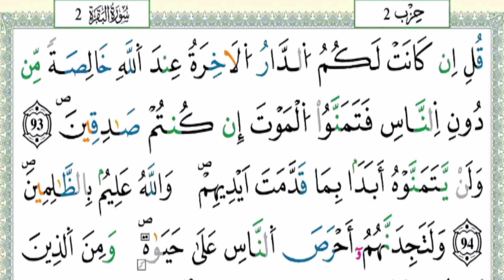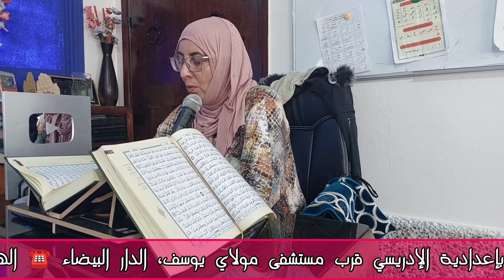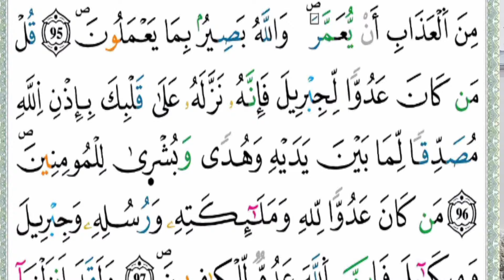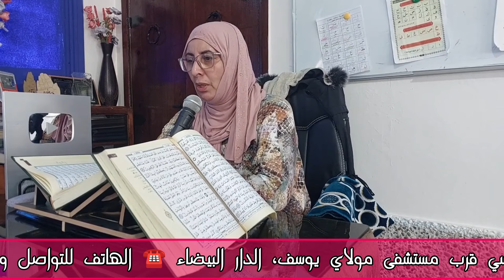حصة تحسين التلاوة ❤️ ثمن 《 و لقد جاءكم موسى بالبينات...》 سورة البقرة الحزب الثاني